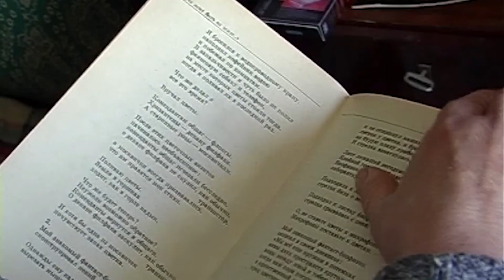Александра ЛАВРОВА "Константин Сокольский"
Программа Александры Давровой посвящена Константину Сокольскому.
 Сергей Л. Пестов: «Константин Сокольский. В 30-е годы это имя было известно любителям эстрады, хоть в Советской России он вместе с Петром Лещенко причислялся к "эмигрантам" и был под запретом. Хотя эмигрантами ни тот, ни другой не являлись.  Константин Кудрявцев, взявший для выступлений псевдоним Сокольский, просто с детских лет жил в Латвии, а она до 1940 года была "буржуазной" и считалась "заграницей".
Запрещались пластинки Сокольского еще и по тому, что репертуар его "не соответствовал советской действительности": лирические танго, песни Вертинского, весёлые фокстроты и даже блатноватые песенки и куплеты. А из советских произведений было лишь четыре: "Сердце", "Катюша", "Песня о Волге", "И кто его знает".
В первый раз Константин Сокольский выступил в 1928 году в рижском кинотеатре перед сеансом... Его слушатели были тогда, главным образом, рабочие фанерной фабрики, где и сам будущий певец работал грузчиком. Постепенно он все больше выступает по кинотеатрам Риги, и к нему приходит известность.
Сначала он, закончив Рижский музыкальный институт, поступает в театр миниатюр "Бонзо", а с 1931 года Сокольский начинает самостоятельную концертную деятельность, гастролирует в Югославии, Румынии, Германии. В середине 30-х годов записывает пластинки на рижских фирмах "Bonophon" и "Bellaccord - Electro".
Всего им было записано 50 произведений».

По требованию правообладателей YouTube удалил 3 песни из программы.

Благодарим компанию «Пульт.ру» за предоставленный Hi-Fi проигрыватель винила.